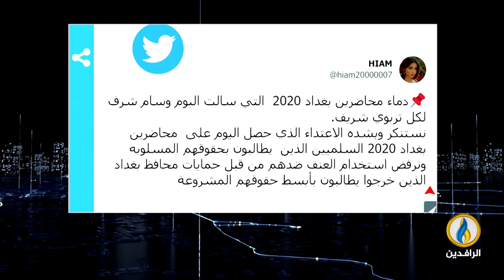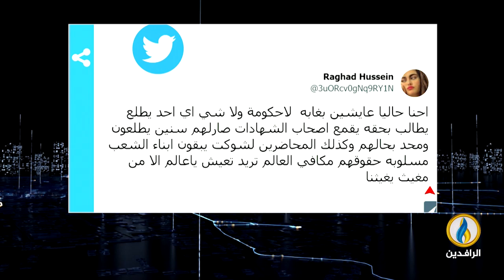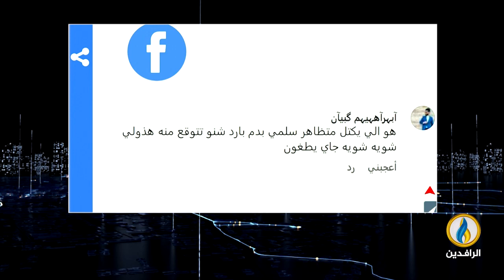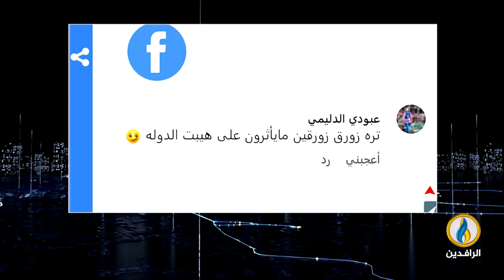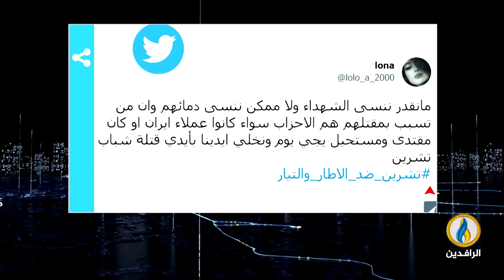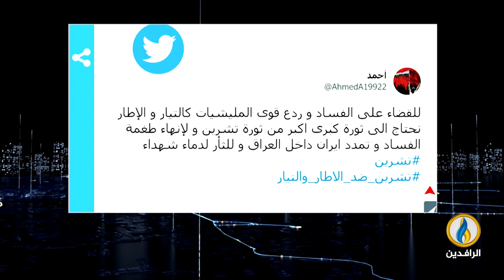صوتكم | 11 - 9 - 2022